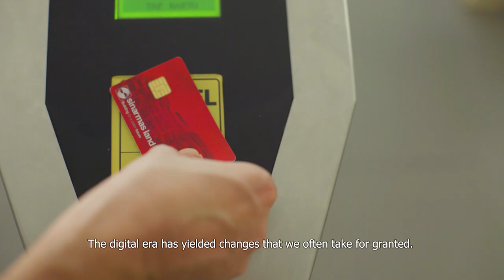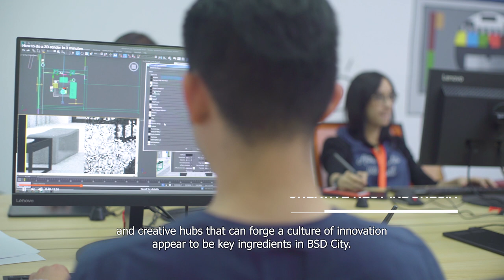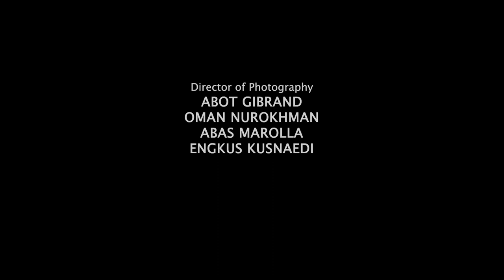Innovation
Innovation has long been a catalyst for economic advancement, and in this current Digital Era even an agent for social change. How can smart cities capitalize on innovation to remain competitive in a digital world? Prof Jason Pomeroy explores how BSD City’s eco-system of creative hubs and skill enhancement programmes create a community of innovators to sustain the city’s future.